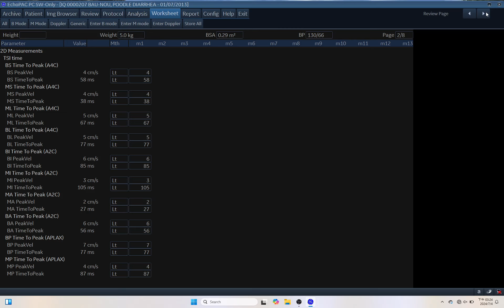IQ 207 REPORT TSI